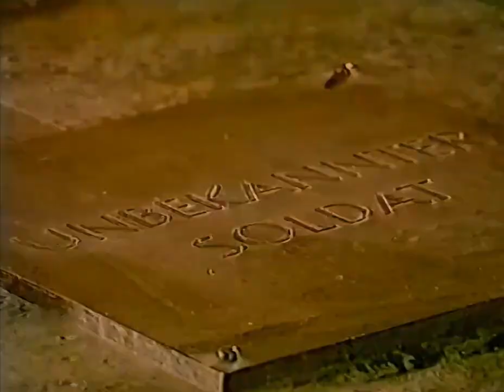ชีวิตเพื่อชาติ หัวใจเพื่อเธอ - มนต์แคน แก่นคูน (เวอร์ชั่น จอมพลถนอม กิตติขจร)